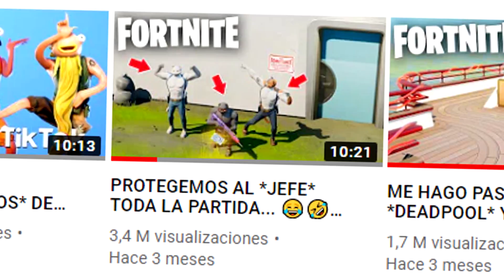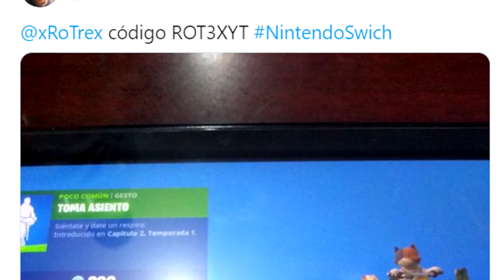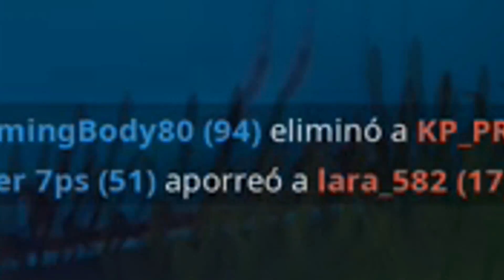PROTEGEMOS AL JEFÉ BEBÉ TODA LA PARTIDA!.. 😂🐱 FORTNITE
● Utiliza mi CÓDIGO en la TIENDA de FORTNITE: rotr3xyt

Vídeo creado y subido por RoTrex.

PROTEGEMOS A ESTE *JEFE* TODA LA PARTIDA!.. 😂🐱 FORTNITE